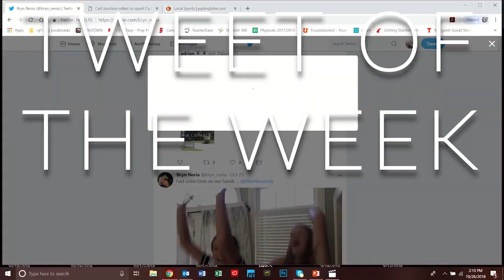Take-5 October 26, 2018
CJTV